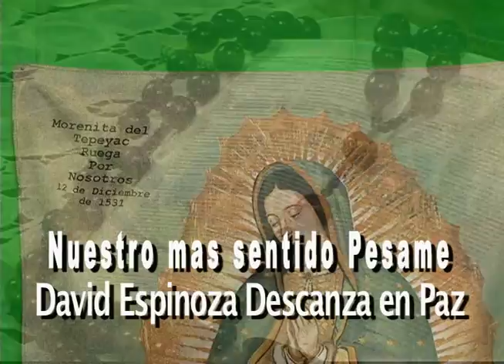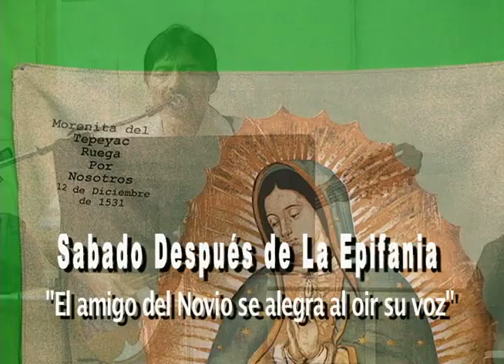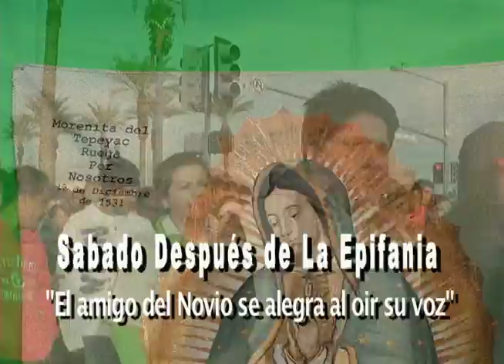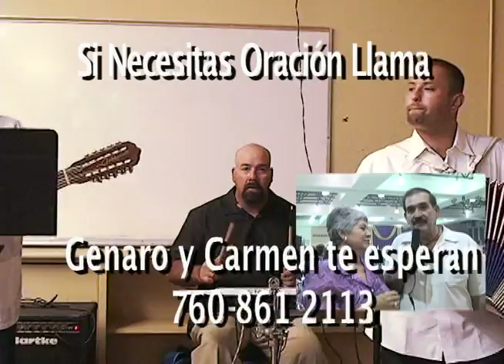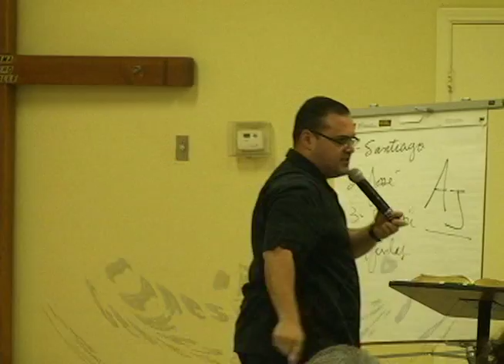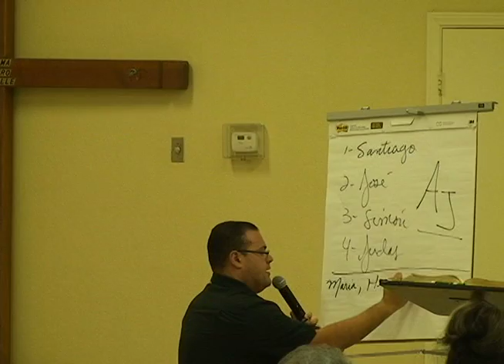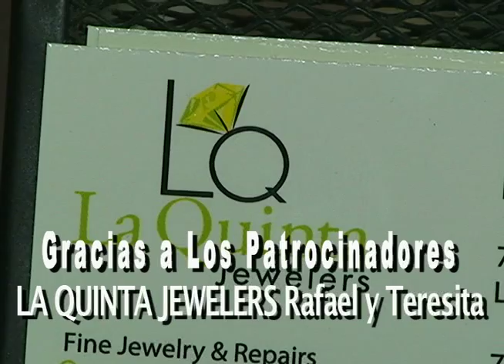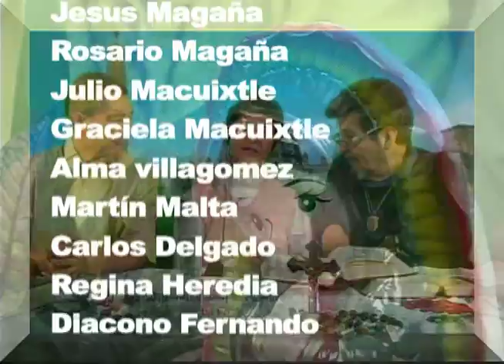Aprendiendo y Viviendo La Fé 12 de Enero Padre Allen Rodriguez ST